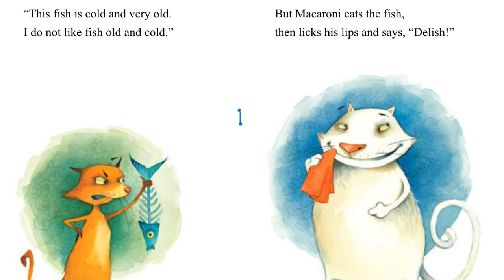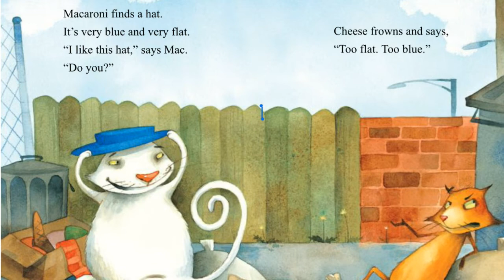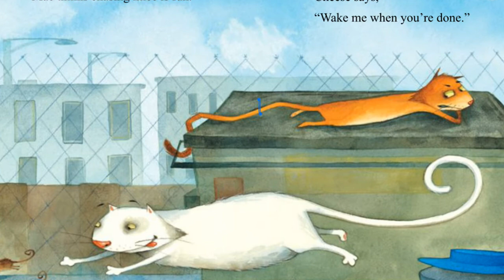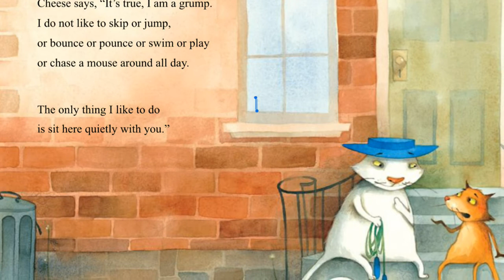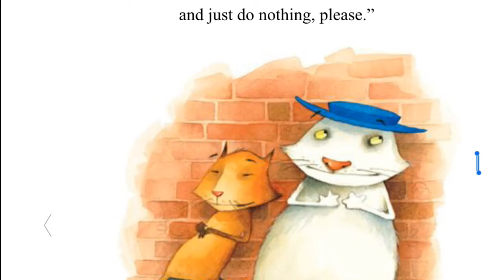MAC AND CHEESE by Sarah Weeks (Kids Book Read Aloud)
Do you have that friend who is the exact opposite of you?  They want to run, you don’t; they want to play, you don’t; they want to pounce and bounce, but all you want to do is just sit quietly?

That’s the friendship Mac and Cheese have.  Mac is bouncy and full of energy and Cheese is still and quiet.  This little story follows Mac and Cheese on their daily escapades.  Then one day, Mac asks Cheese why he is the way he is?  Why he doesn’t want to do anything?

Read along to see what Cheese does to help Mac find his missing hat.  And then see why Mac and Cheese are the perfect friends!